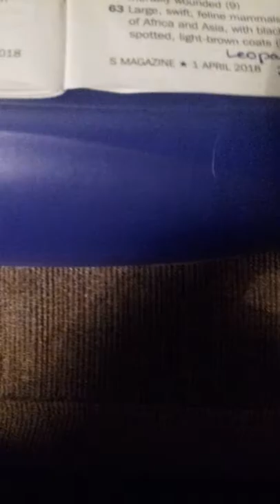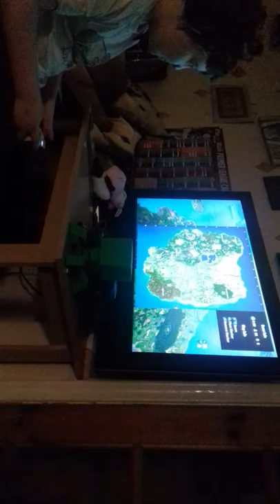Fortnite game play I lost 2 times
I'm poor at fortnite but got 3 wins one on squads and 2 on so☺😢